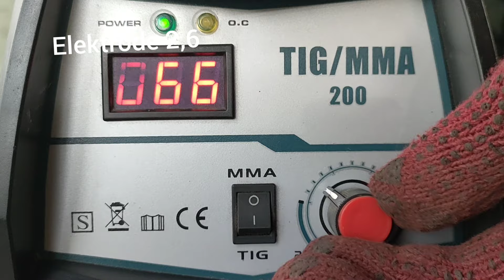not many people know the secret trick of welding square galvanized tubes